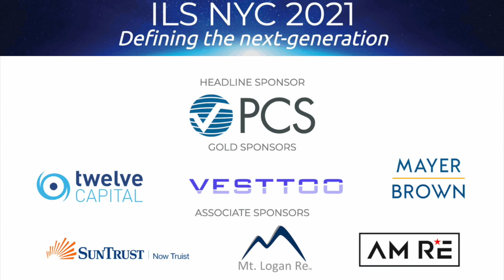A next generation ILS allocation - Michael Stahel, LGT ILS Partners - ILS NYC 2021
Michael Stahel, Partner and Portfolio Manager, LGT ILS Partners, joined us to explore ILS allocation strategies, as part of our ILS NYC 2021 virtual conference

For this interview we discussed what a next-generation insurance-linked securities (ILS) allocation strategy could look like.

Michael explained how this has been approached at LGT ILS Partners, as well as his view on how future strategies may evolve.

We also spoke about new strategies that could bring greater efficiency to both investor and ILS fund manager capital as well.

While still remaining true to the original premise of insurance-linked securities and collateralized reinsurance, delivering efficient capacity to support risk transfer transactions.